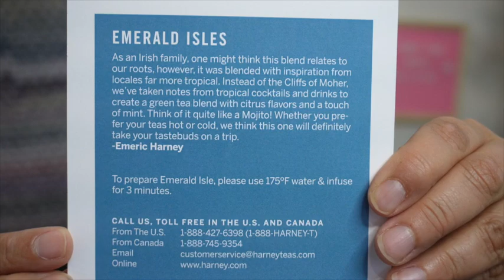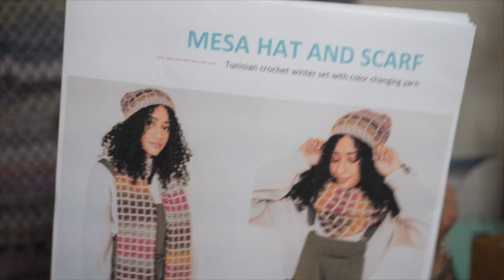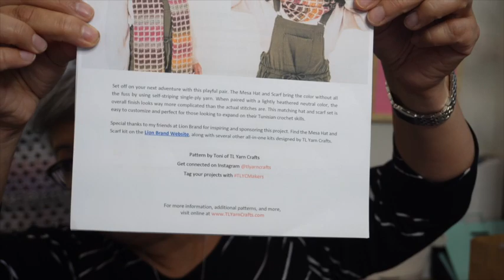WIPS, Sips & Fiber Fun Chitter Chatter | May 19, 2023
I have one FO and some yarny purchases to share with you today!

Mentioned in video:
*Harney & Sons Fine Teas: Get $5 off on your first order of $30 or more using this
   Please go visit them if you are in the SF Bay Area!!  The LYS is amazing!

xoxo
~Olivia

Having said that, I highly encourage you to look for it in a thrift shop! LOL LOL. But if you want it NOW, then feel free to use the amazon link and thank you!)